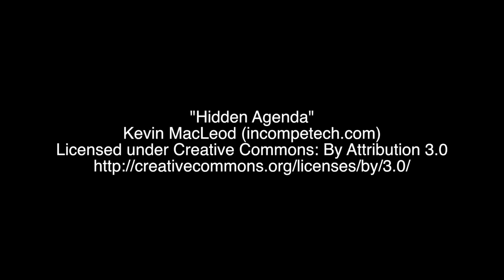MOVIE TRANSLATION FAILS